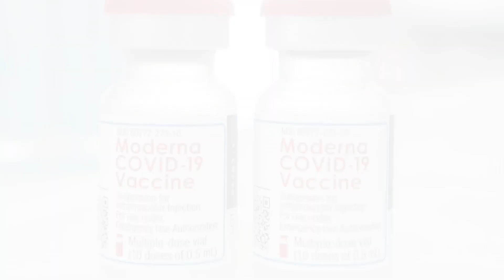"หมอยง"ชี้ทุกคนควรฉีดวัคซีนลดความรุนแรงโรค : เกาะสถานการณ์ 15.30 น.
14.13 น. "หมอยง"ชี้ทุกคนควรฉีดวัคซีนลดความรุนแรงโรค
14.20 น. "ชัยวุฒิ"นำคณะให้กำลังใจชาวบ้านน้ำท่วมสิงห์บุรี
14.31 น. องค์การเภสัชฯเร่งจัดหาวัคซีนModernaตามกำหนดเดิม
14.49 น. พิมายเร่งวางกระสอบทรายป้องกันน้ำท่วม